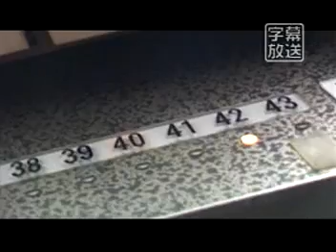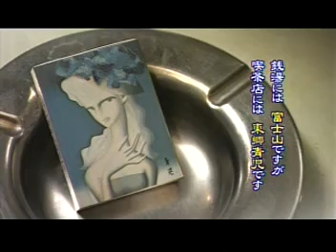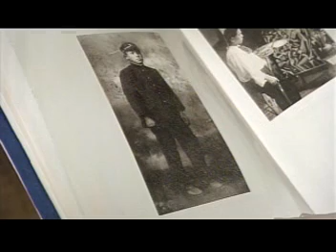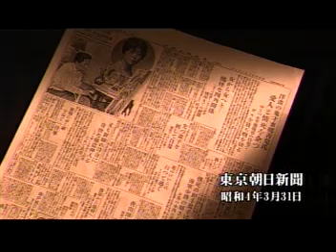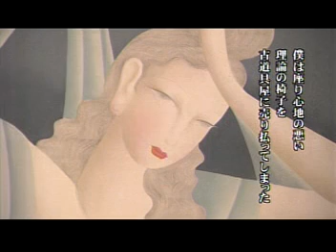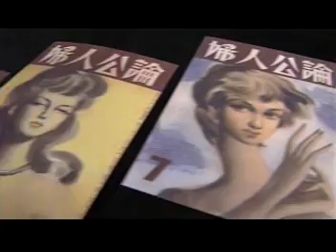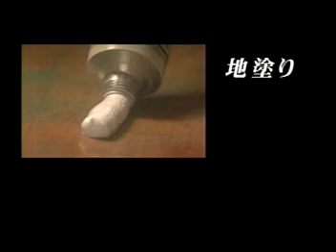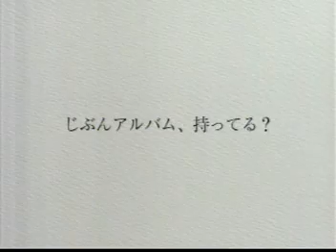美の巨人たち 東郷清児作 望郷 Nostalgia